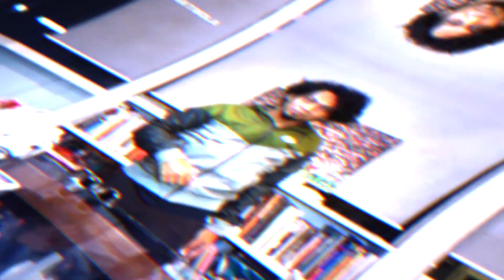Mat Bola | Berbaloi rembat boot ikonik Mizuno Wave Cup Legend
Anda masih ingat kegemilangan World Cup 2002? Jika ya, bermakna anda pasti masih mengkagumi kehebatan pasukan Brazil yang menjulang trofi kejuaraan idaman semua gergasi bola sepak dunia itu.

Bagai mengimbas semula sejarah, Mizuno Wave Cup Legend antara simbolik untuk mengenang barisan pemain hebat Brazil yang menyarung boots Mizuno ketika itu.

Menerusi saluran YouTube Mat Bola, Coach Iqbal ambil peluang mengulas keunggulan kasut bola limited edition yang mencecah harga lebih RM1,000!

Jom ikuti ulasan Mat Bola boots ikonik dari Jepun yang menjadi rebutan ramai. Berbaloikah dengan harga?

ANDA MAHU YANG LEBIH HYPE ATAU ENGGAN TERLEPAS SEBARANG NEWS BERKAITAN DUNIA BOLA SEPAK DUNIA? FOLLOW